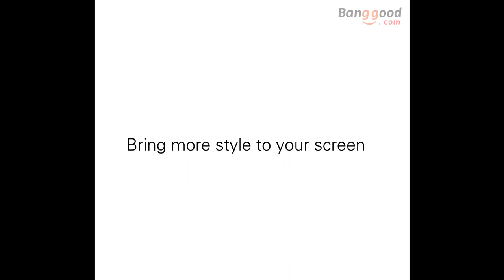Zeblaze THOR 4 Pro 4G WIFI GPS 1.6 inch LTPS Crystal Display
Description
Brand  Zeblaze
Model  THOR 4 Pro
Bluetooth Version  BT 4.0 or above
Operating Mode  Capacitive Multi-touch
Camera  5.0 MP
Video Recording  Support
APP Name  Wiiwatch2
Watch Language  English, Russian, Spanish, Portuguese, German, French, Italian, Polish,
Turkey, Arabic, Korean, Bengali, Hindi, Indonesian, Perisan,
Vietnamese, Thai, Burmese, Chinese Simplified, Chinese Tradition.
Technical Parameters
 Hardware  CPU:  MTK6739
 RAM: 1 GB
 ROM: 16 GB
 Network Frequency GSM: 850(B5)/900(B8)/1800(B3)/1900(B2)
WCDMA: 850(B5)/900(B8)/1900(B2)/2100(B1)
4G FDD: 2100(B1)/1900(B2)/1800(B3)/850(B5)/2600(B7)/900(B8)/B12/800(B20)
TDS-CDMA: B34/B49
TDD: B38/B39/B40/B41
 Network  WiFi: Support
 SIM Card: Nano SIM
 GPS: GPS/GLONASS
 Media Formats  Picture format: BMP,GIF,JPEG,PNG
 Music format: MP3
 Video format: MP4
 MS Office format: Excel,PPT,Word
 Display  Size: 1.6inch
 Type:  LTPS Crystal Display
 Resolution: 320*320 pixels
 Sensor  Heart-rate monitor,Proximity sensor,Accelerometer
 Battery  Battery Capacity:  600 mAh
 Standby Time: About 2 days
 Using time: About 1 days
 Charging Time: About 3 hours
 Charging Type: Magnetic charging
Special Features
 Phone Call  Support
 Phonebook  Support
 Heart Rate Monitor  Support
 Message Notification  Support
 Speaker   Support
 Offline Music  Support
 Google Play  Support
 Call or Message Reminder  Support
 Voice Search  Support
 OTA Upgrade   Support
 Weather  Support
 Pedometer  Support
 Other functions  4G Network(Global Bands), GPS/GLONASS, Google Play, Voice Search, Offline Music,
 Alert Type  Ring, Vibration
Appearance & Details
 Characteristics  Case Material: Zinc alloy
 Rear Case material: DLC Drilling Carbon Coating
 Strap material: Italian leather + Silicone layer

 Weight and Size
  Product weight: about 76g
 Product size: about 46.7*46.7*15.7mm
 Zeblaze THOR 4 Pro 4G WIFI GPS 1.6 inch LTPS Crystal Display 1+16G Android7.1 Watch Phone   1*THOR 4 Pro Smart Watch Phone
 1*Charging Cable
 1*User Manual (English Version)